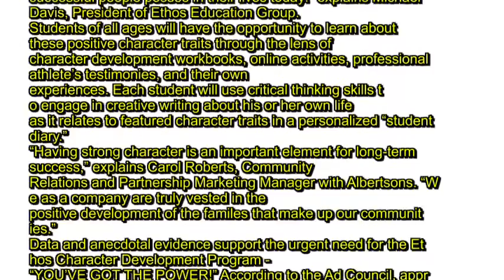Ethos Foundation, 2016.08.19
Having a mentor, where a kid can talk to another person who is neutral is the best give to a kid.